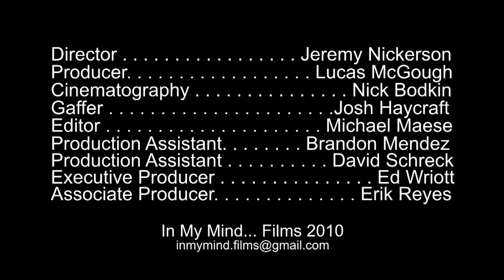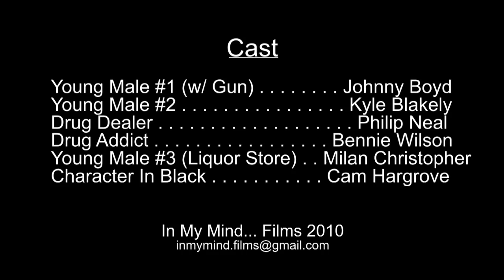Wriott - BEYOND (Official Music Video)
Follow Wriott The first official single from The New Breed Pt. 2 : Cold Cash, the song is produced by Kid Ink and the video is directed by Jeremy Nickerson.